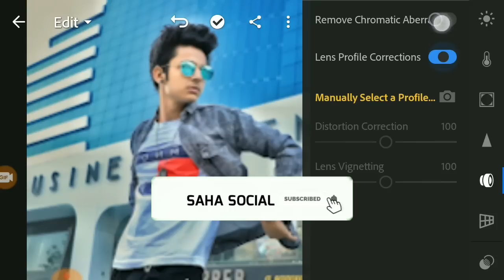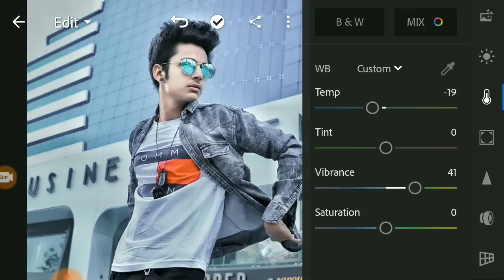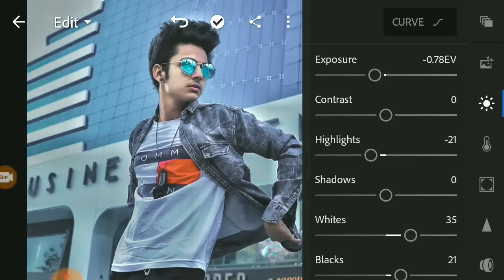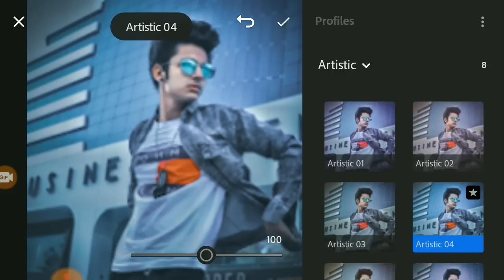Lightroom urban Tone Editing|Lightroom Mobile tutorial|lr Editing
🔥Säçhìń Śaha✅